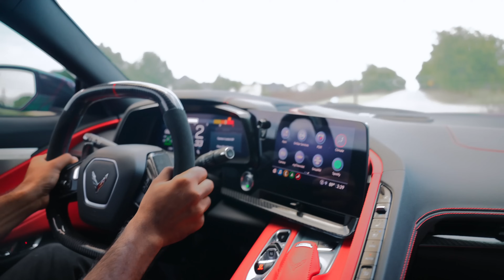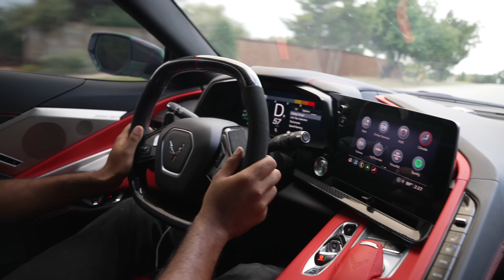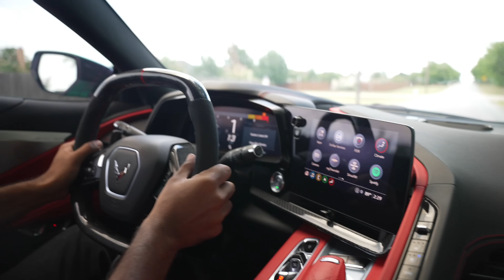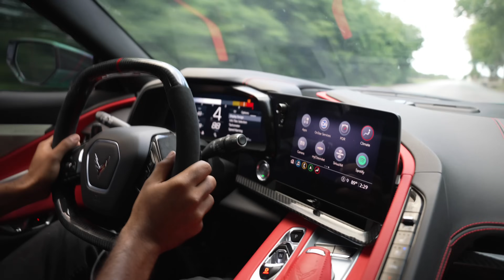Turbo VS Supercharger! Which one is right for you? C8 Corvette shootout at BoostDistrict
Today, we get to show you guys the Pros and Cons of the Turbo and Superchargers. Both have their places in the industry but it's all in your preference and goals. DROP IN THE COMMENT SECTION on which one you like?

Are you a turbo guy?
Are you a supercharger guy?

Want your C8 built by the baddest shop to specialize in these cars?

TWIN TURBO Z06 Dropping really soon!

Let's Collab: @ParagonPerformance @LingenfelterLPE @HorsePowerObsessed @BrinkofSpeed @FrontSeatDriver